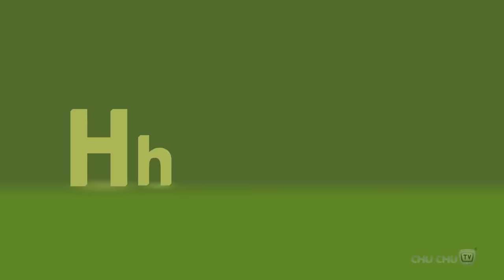Canción de Fonética con Dos palabras (ABC Phonics Song) | ABC Canciones del Abecedario | ChuChu TV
Spanish Nursery Rhymes For Children